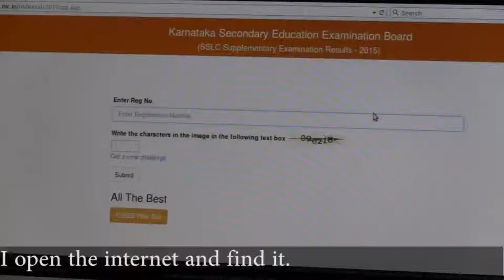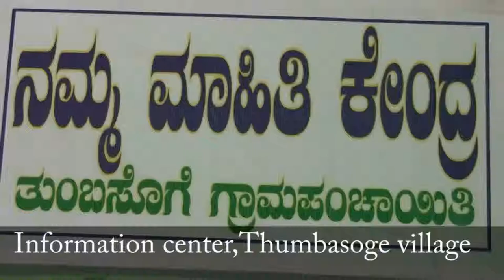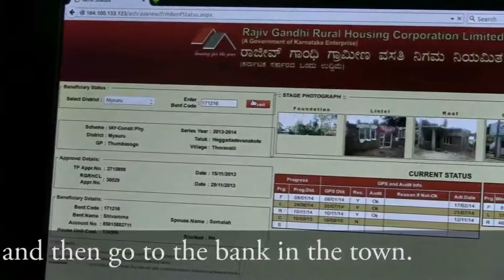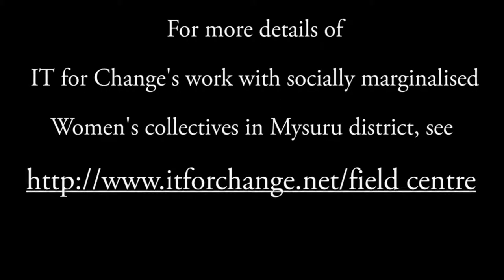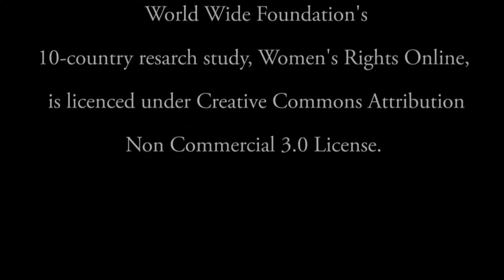Beyond ICT Access - Creating empowering cultures of use with dalit women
IT for Change's field unit 'Prakriye - Center for Community Informatics and Development (CCID)' in Mysuru, India collaborates with dalit women's groups to help them run their Mahiti Kendras (Information Centres). The Centres use Internet and mobile technologies to expand women’s access to public information and government schemes; and amplify their voice in local governance. Along the way, they also equip women to fight their own battles with fathers and husbands who may not be able to come to terms with their empowerment.

If you like our work, support us and make a contribution